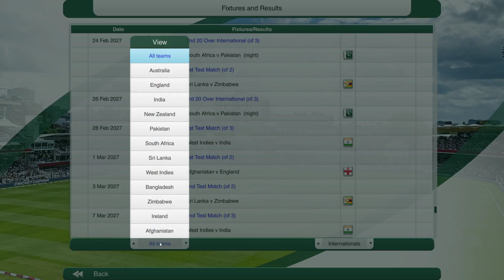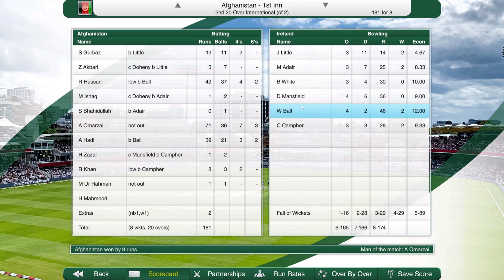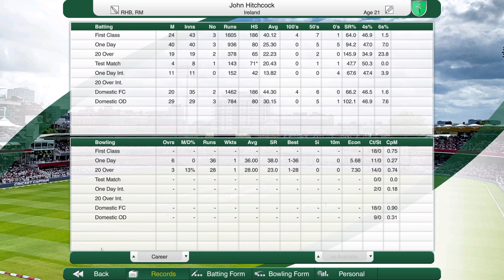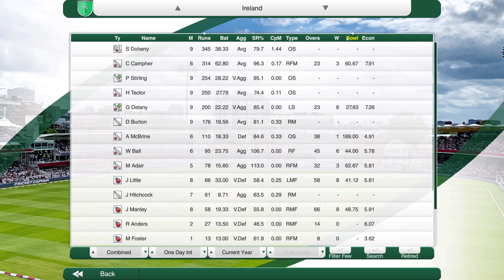Cricket Captain 2022 Luck of the Irish Series Year 5 Review